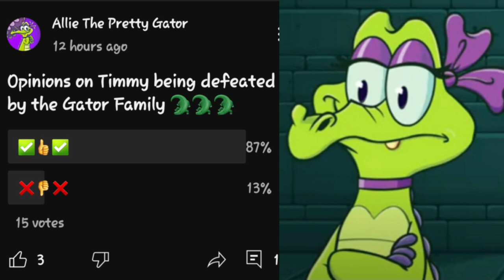LET ME TELL YOU SOMETHING...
For those of you who voted 13%. First of all one of my best friends, Sunny does not like Timmy and so do her friends Blair and Rox for some reason. Second of all, Timmy has to suffer from all that pain he has gotten through until he surrenders, that is up to the girls themselves. Capiche???
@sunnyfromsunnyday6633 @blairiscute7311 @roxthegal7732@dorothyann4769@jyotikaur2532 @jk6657